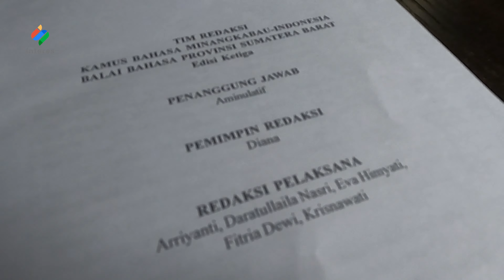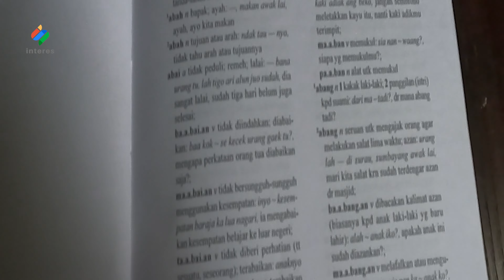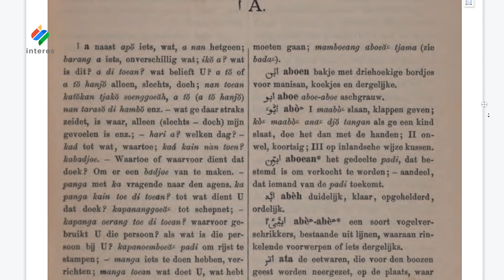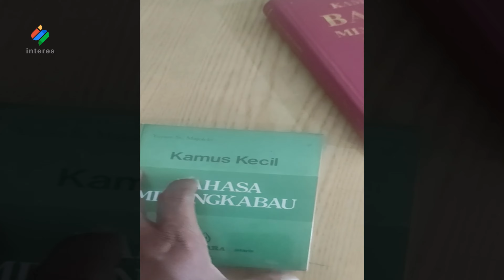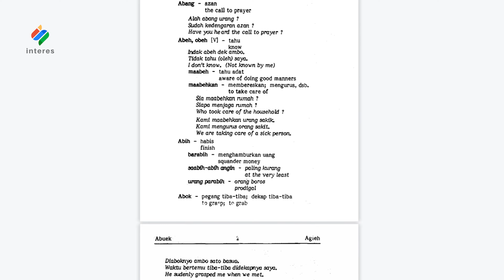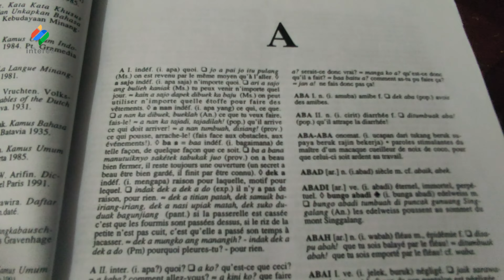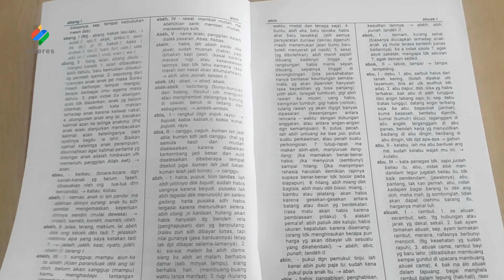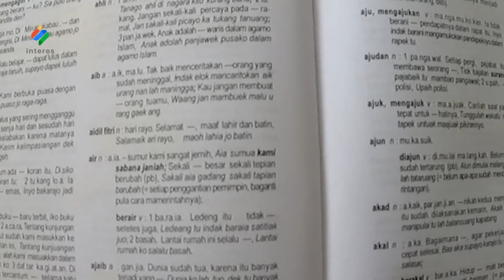Sejarah Kamus Bahasa Minang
Sejarah Kamus Bahasa Minang ternyata sudah dimulai sejak  1891 atau di zaman Pemerintah Kolonial Belanda. Perjalanan kamus itu terus berlanjut dari generasi ke generasi. Tidak hanya ditulis oleh warga pribumi, namun juga oleh peneliti asing.
Kamus-kamus itu menjadi referensi bagi siapapun yang ingin mengenal dan mempelajari kekayaan Bahasa Minang, sebagai salah satu bentuk keragaman bahasa di Indonesia.